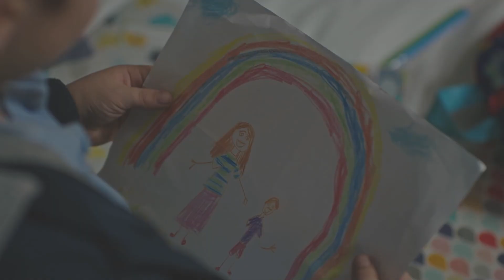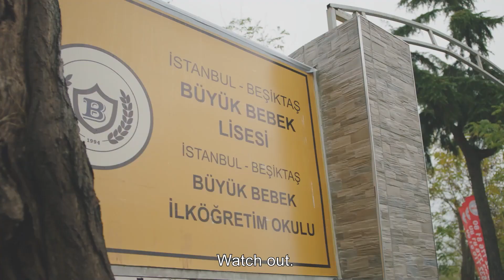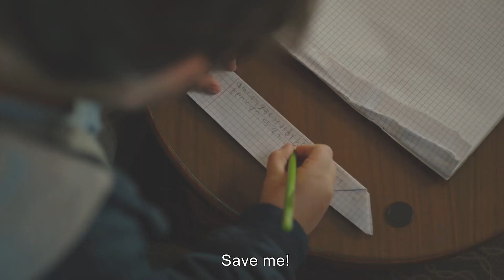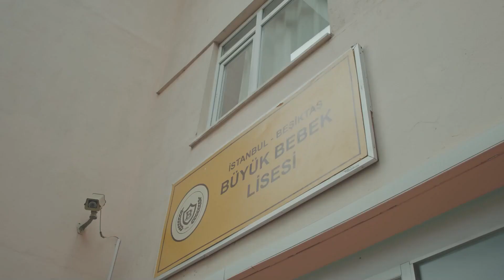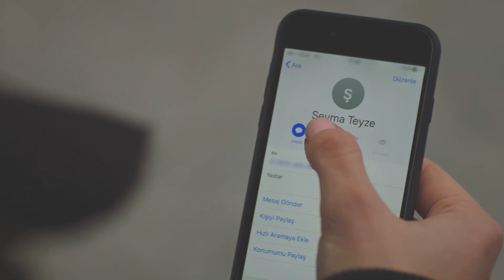Gulperi Episode 42 (English Subtitles)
Gülperi (Nurgül Yeşilçay) has decided to give up Hasan (Burak Dakak) for his freedom and happiness and has prepared herself for the worst situation, namely losing Hasan. Hasan, on the other hand, has another plan in his head, and this situation will change everyone's lives.

After Kadir (Temuçin Esen) learns everything that Şeyma (Ece Sükan) has hidden from him, he gets very angry and takes a new decision. Kadir, who wants everyone to pay for what they have done, begins to remember the memories of his youth and question the choices he has made in his life.

Bedriye (Aleyna Cvegen) tries to bring a definite solution to the marital pressure on her in her own way. While Gülperi is still trying with all her might to become a family, she encounters an incident that will put her life in danger to protect her children for this purpose.

Production: Tims&B Productions
Director: Senol Sonmez
Producer: Timur Savci & Burak Sagyasar
Screenplay: Eylem Canpolat & Sema Ergenekon
Theme Music: Cem Oget